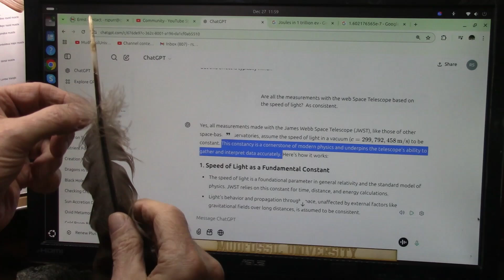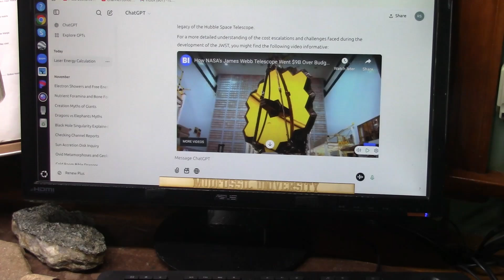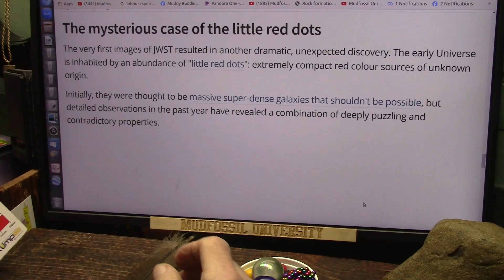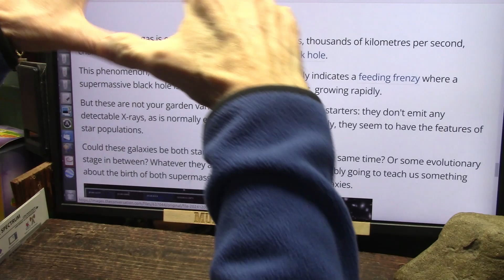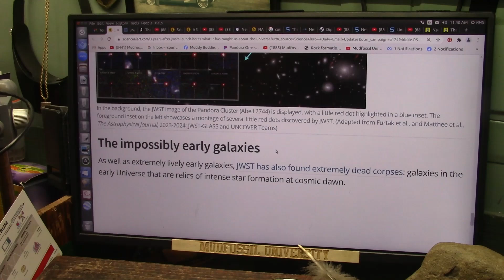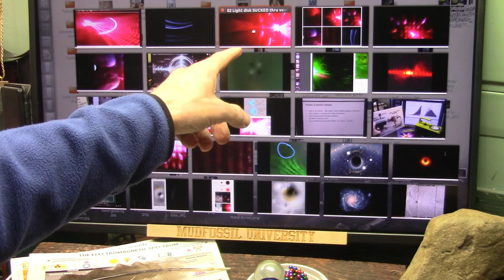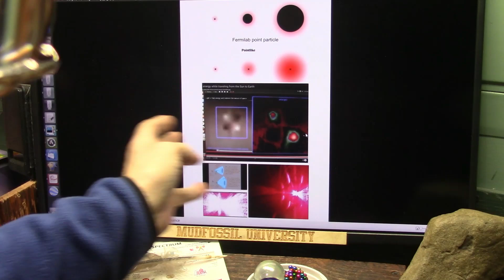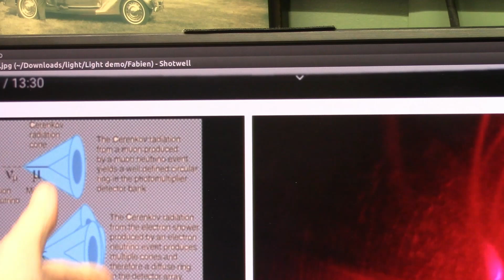Physicist Say We May Be 10 Seconds Away From Finding Dark Matter..its hard to figure that one out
I will show you dark matter in under 10 seconds so I guess "Physicists" are right. amazing.